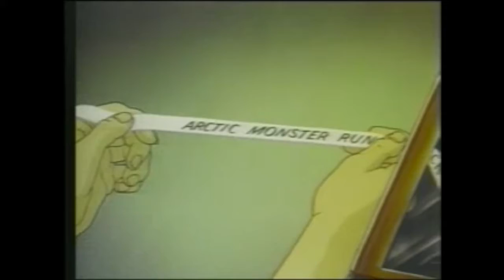Kyle Secor - Gran·di·ose